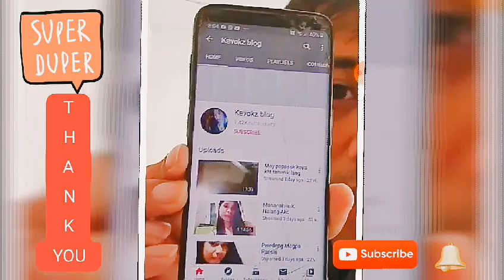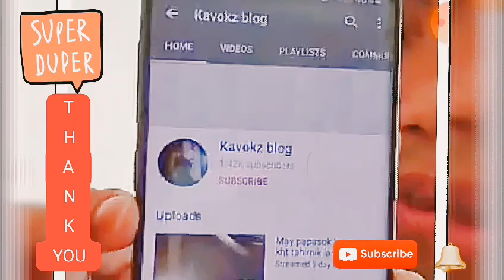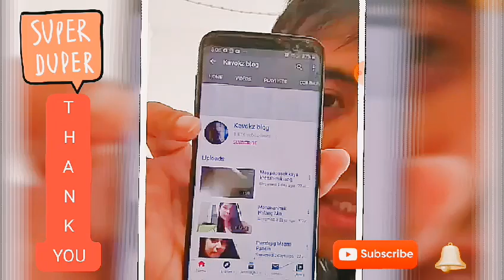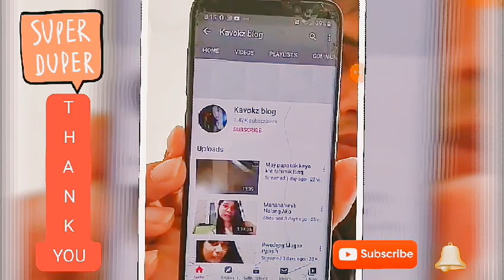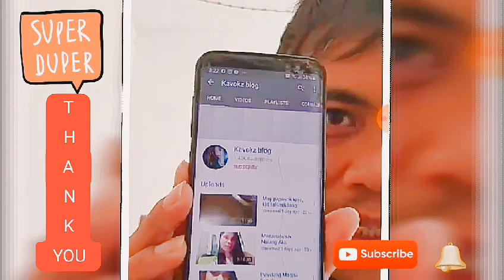JAPER SNIPER SALAMAT! November 12, 2020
JAPER SNIPER SALAMAT SA WALANG SAWANG PAG TULONG November 12, 2020
mga basurang iniwan ni bagyong rolly sa bucana japer sniper